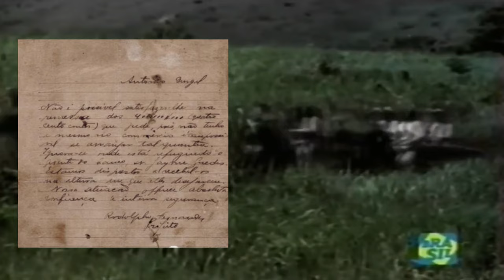CRUEL REAÇÃO DE LAMPIÃO POR SER ENGANADO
Durante os meses em que Horácio e Lampião andaram juntos, Horácio procurou envenenar seu companheiro contra os Gilo - Vila de Floresta - PE, em preparação para sua vingança, (em outro tópico eu conto o porque dessa vingança) seu golpe maior foi uma carta, feita como se fosse pelos os Gilo, mas escrita pela mulher de Horácio, endereçada a Lampião, não só o insultava, como ainda colocava em dúvida a sua coragem. Era, na verdade, destinada a provocar um ataque, como desforra, este ataque se concretizou às 04:00hs da manhã, num sábado, quando Lampião e Horácio, acompanhados por nada mais, nada menos de que 90 (noventa) cangaceiros que abriram fogo contra a casa dos Gilo, onde estavam umas doze pessoas, inclusive um chamado Manoel Gilo, um homem que tinha acusado Horácio Novaes de roubo de mulas e burros e por essa acusação, o mesmo foi condenado.